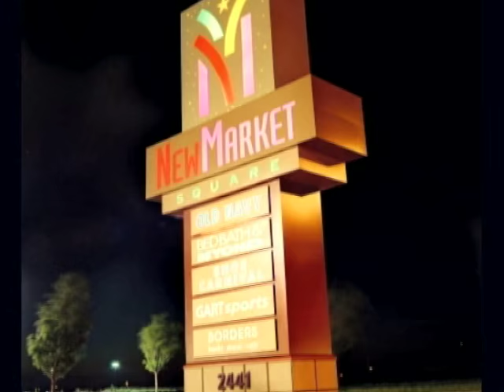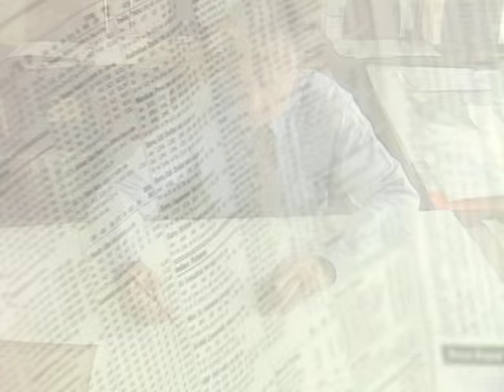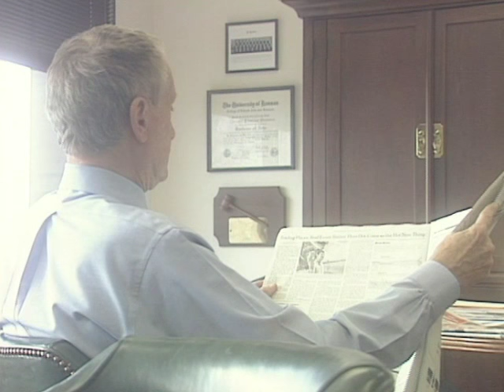Don Slawson Junior Achievement Wichita 2005 Business Hall of Fame